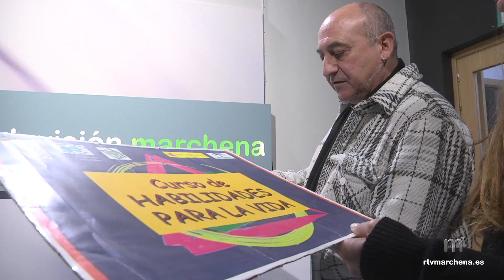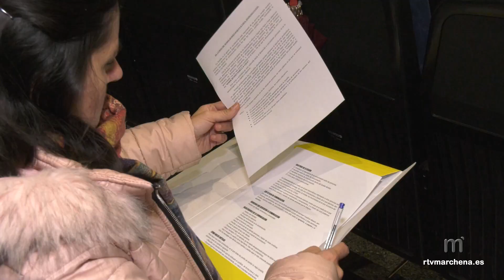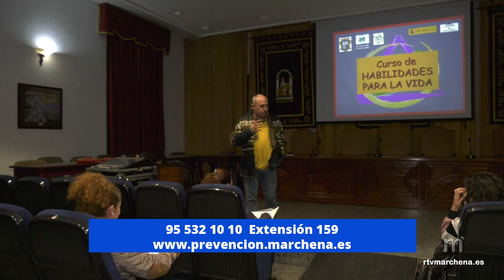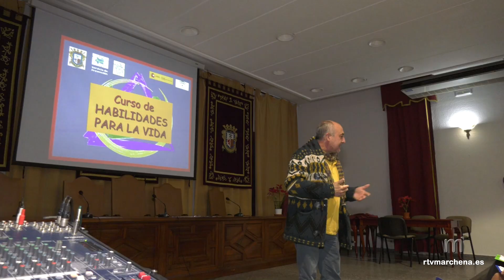Se amplía hasta el 15 de marzo la inscripción para el curso ``Habilidades para la vida´´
PUBLICA RTVMARCHENA

El Área de Igualdad y Asuntos Sociales del Ayuntamiento de Marchena pone en marcha, un año más, un nuevo curso gratuito dirigido a padres y madres de niños en edad infantil y primaria, en esta ocasión. Bajo el título ‘Habilidades para la vida’, se trata de una iniciativa que tiene como objeto revisar diversos aspectos, herramientas y pautas que puedan facilitarnos, como padres, la labor de promover en nuestros hijos e hijas un desarrollo personal saludable, ayudándoles a fortalecerse ante los retos que deberán afrontar en su futuro; además de ofrecerles instrumentos para las circunstancias del día a día.

El contenido de este seguirá la misma línea que las ediciones anteriores como la comunicación en familia, fomento de la autoestima, la toma de decisiones… entre otros aspectos.

El curso es impartido por el propio Paco Leonés, psicólogo del área de asuntos sociales del Ayuntamiento de Marchena y coautor de material al respecto publicado por parte de la Junta de Andalucía. Serán 7 las sesiones en las que se divide dicho curso de una hora y media de duración cada una. Éstas serán impartidas un día a la semana y está previsto que comience la primera semana de abril, después de Semana Santa.

El plazo de inscripción ya se encuentro abierto y se ha ampliado hasta el próximo viernes 15 de marzo. Para ello, se debe rellenar el formulario de forma online a través de la web de prevención.marchena.es. Para cualquier duda o consulta pueden llamar al 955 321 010 Ext. 159.

Este curso, ‘Habilidad para la vida’, cuenta con una valoración ‘muy positiva’ y desde la organización se anima a los padres y madres de nuestro municipio a asistir a él para ayudar a nuestros hijos a afrontar los retos de la vida y las diferentes cuestiones que se presentan en el día a día.